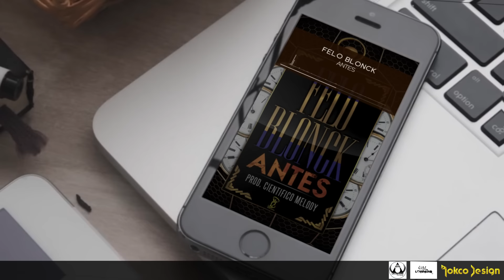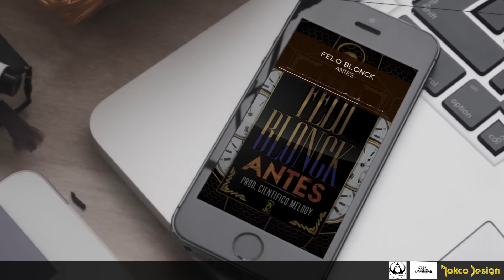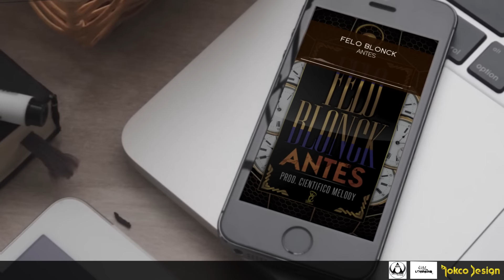Felo Blonck- Antes (Prod. Cientifico)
Music Audio Oficial De "ANTES"  Performing  By; FELO BLONCK  "LOS FANTASMA THE MIXTAPE" (C) 2016 copyright ® all Reserved...
Musica nueva 2016- El cartel Lominero !!